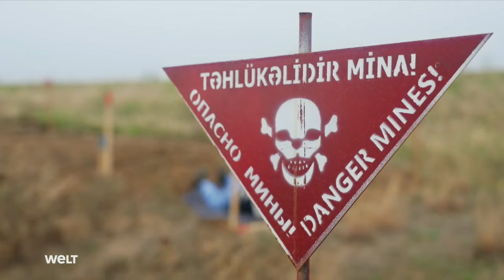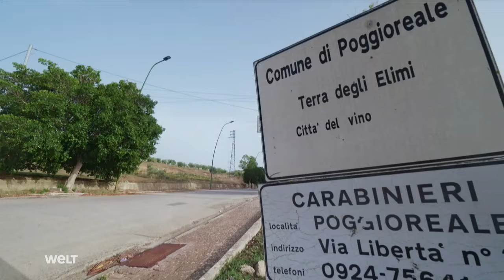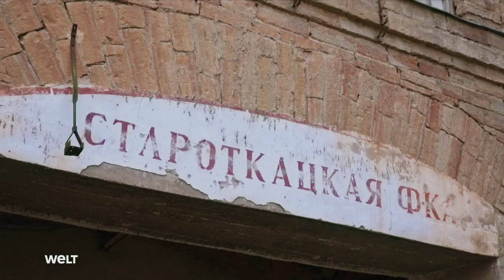Lost Places – Folge 92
Die einst lebhafte Stadt Agdam in der Kaukasusregion Bergkarabach ist seit vielen Jahren komplett zerstört und menschenleer. Ursache dafür ist der Konflikt zwischen den Nationen Armenien und Aserbaidschan. Außerdem: Warum steht ein schottisches Schloss mitten in einer US-amerikanischen Metropole? Die wechselvolle Geschichte des Arbeitshauses von Kansas City.